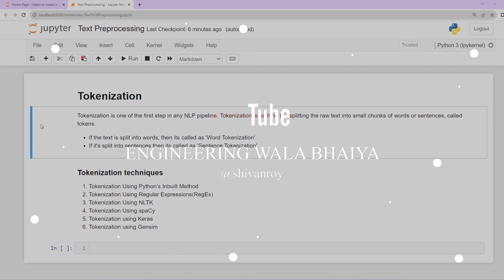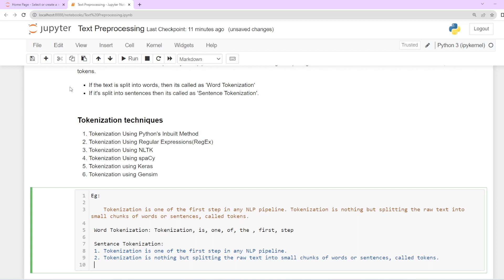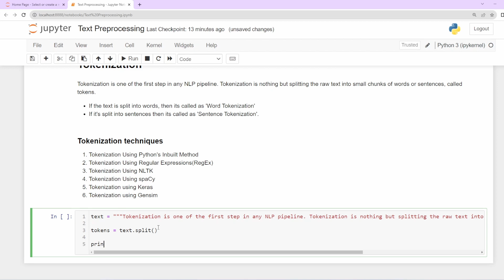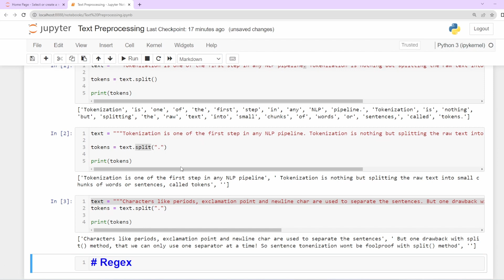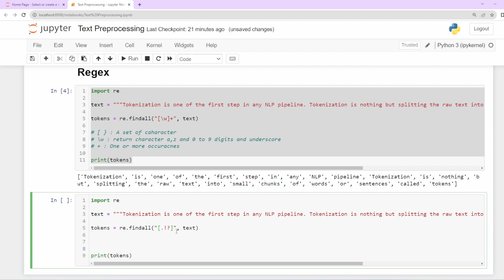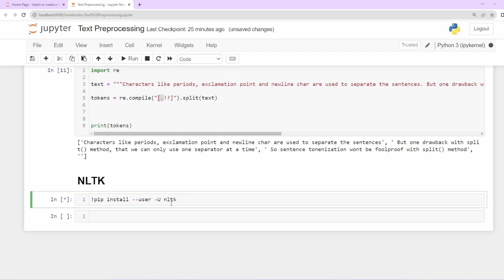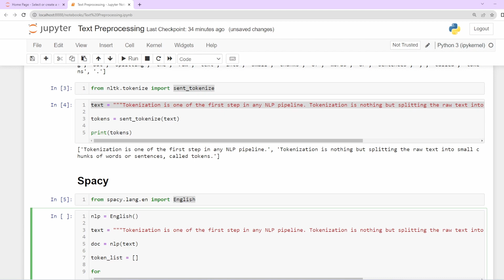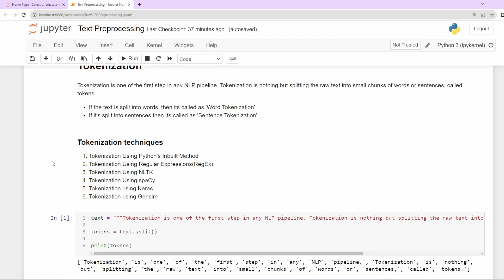Natural Language Processing | Tokenization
This Channel is dedicated to addressing all the tech-related queries & career guidance for our student community.

Data Science
Data Analytics
Placement  Guidance